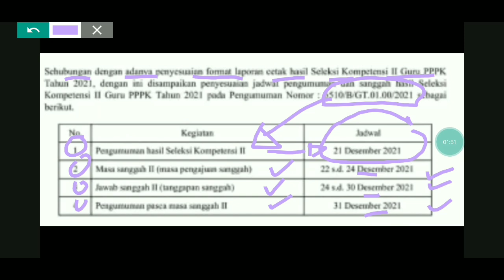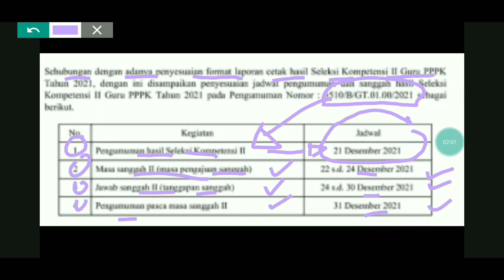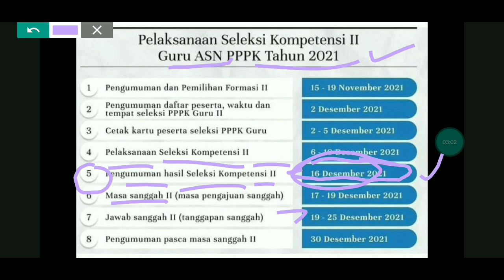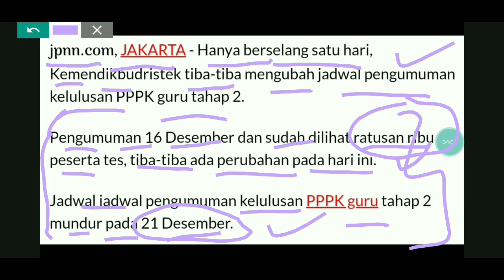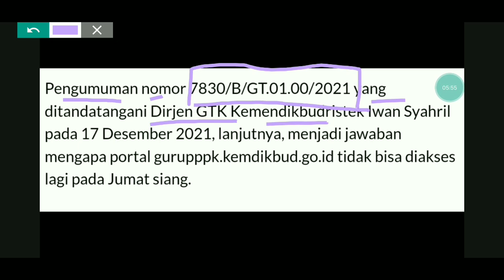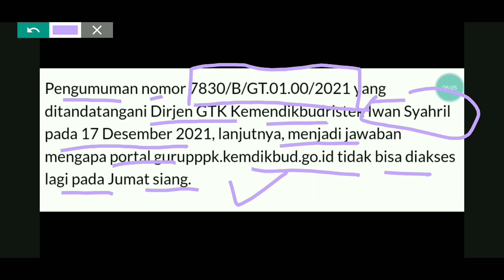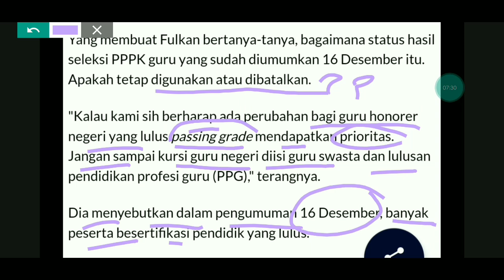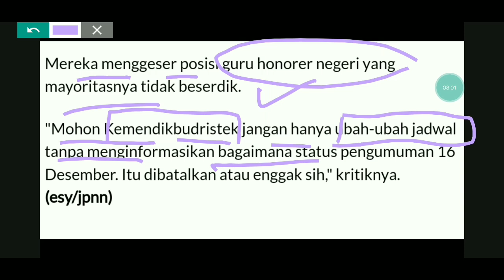KEMBALI BERUBAH 16 DESEMBER KE 21 DESEMBER !! JADWAL PENGUMUMAN KELULUSAN PPPK GURU THP 2 TAHUN 2021